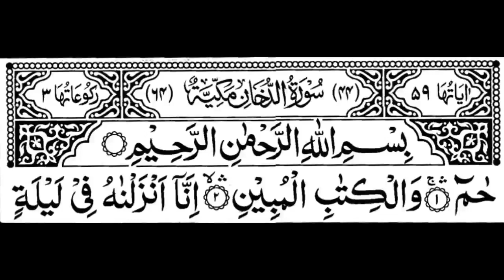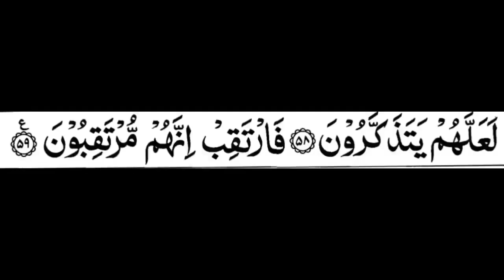Quran Chapter 44 Surah Ad Dukhan Full HD in Arabic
Quran Chapter 44 Surah Ad-Dukhan

English Translation-

1. Ha, Meem.

2. By the Enlightening Scripture.

3. We have revealed it on a Blessed Night—We have warned.

4. In it is distinguished every wise command.

5. A decree from Us. We have been sending messages.

6. As mercy from your Lord. He is the Hearer, the Knower.

7. Lord of the heavens and the earth and what is between them, if you know for sure.

8. There is no god but He. He gives life and causes death—your Lord and Lord of your ancestors of old.

9. Yet they play around in doubt.

10. So watch out for the Day when the sky produces a visible smoke.

11. Enveloping mankind; this is a painful punishment.

12. “Our Lord, lift the torment from us, we are believers.”

13. But how can they be reminded? An enlightening messenger has already come to them.

14. But they turned away from him, and said, “Educated, but crazy!”

15. We will ease the punishment a little, but you will revert.

16. The Day when We launch the Great Assault—We will avenge.

17. Before them We tested the people of Pharaoh; a noble messenger came to them.

18. Saying, “Hand over God’s servants to me. I am an honest messenger to you.”

19. And, “Do not exalt yourselves above God. I come to you with clear authority.

20. I have taken refuge in my Lord and your Lord, lest you stone me.

21. But if you do not believe in me, keep away from me.”

22. He appealed to his Lord: “These are a sinful people.”

23. “Set out with My servants by night—you will be followed.

24. And cross the sea quickly; they are an army to be drowned.”

25. How many gardens and fountains did they leave behind?

26. And plantations, and splendid buildings.

27. And comforts they used to enjoy.

28. So it was; and We passed it on to another people.

29. Neither heaven nor earth wept over them, nor were they reprieved.

30. And We delivered the Children of Israel from the humiliating persecution.

31. From Pharaoh. He was a transgressing tyrant.

32. And We chose them knowingly over all other people.

33. And We gave them many signs, in which was an obvious test.

34. These people say.

35. “There is nothing but our first death, and we will not be resurrected.

36. Bring back our ancestors, if you are truthful.”

37. Are they better, or the people of Tubba and those before them? We annihilated them. They were evildoers.

38. We did not create the heavens and the earth and what is between them to play.

39. We created them only for a specific purpose, but most of them do not know.

40. The Day of Sorting Out is the appointed time for them all.

41. The Day when no friend will avail a friend in any way, and they will not be helped.

42. Except for him upon whom God has mercy. He is the Mighty, the Merciful.

43. The Tree of Bitterness.

44. The food of the sinner.

45. Like molten lead; boiling inside the bellies.

46. Like the boiling of seething water.

47. Seize him and drag him into the midst of Hell!

48. Then pour over his head the suffering of the Inferno!

49. Taste! You who were powerful and noble.

50. This is what you used to doubt.

51. As for the righteous, they will be in a secure place.

52. Amidst gardens and springs.

53. Dressed in silk and brocade, facing one another.

54. So it is, and We will wed them to lovely companions.

55. They will call therein for every kind of fruit, in peace and security.

56. Therein they will not taste death, beyond the first death; and He will protect them from the torment of Hell.

57. A favor from your Lord. That is the supreme salvation.

58. We made it easy in your language, so that they may remember.

59. So wait and watch. They too are waiting and watching.